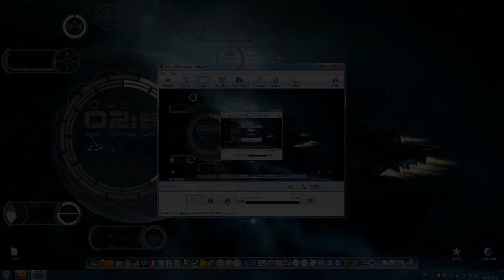3D Desktop Rainmeter Skins 2.2 Rainmeter デスクトップ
ALLE LINKS zum nachmachen,viel Spass !!!